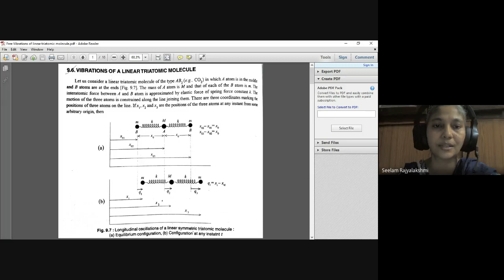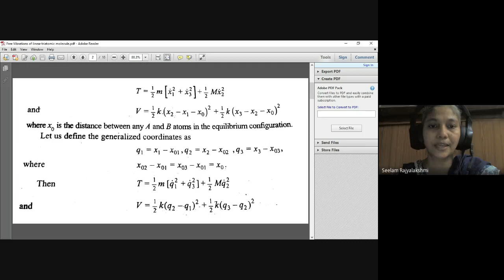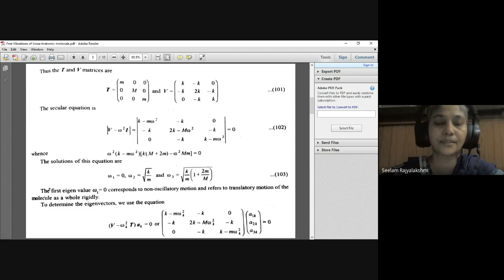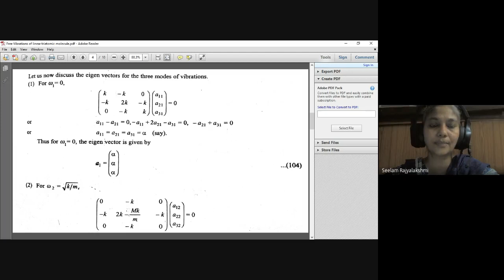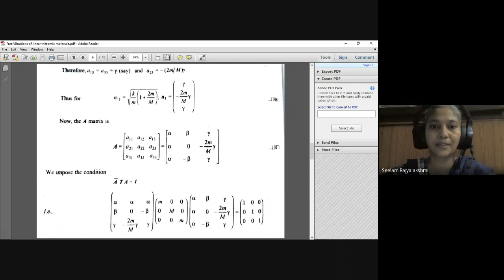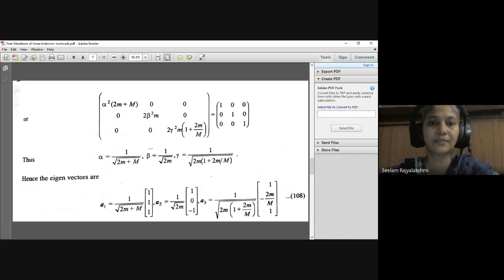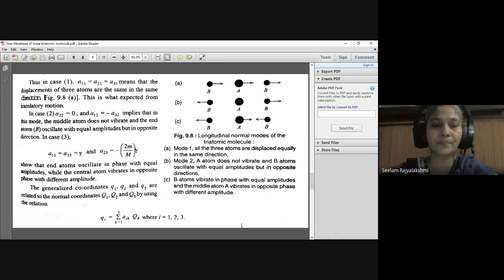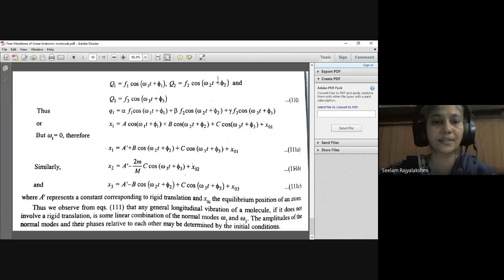Vibrations of linear triatomic molecule